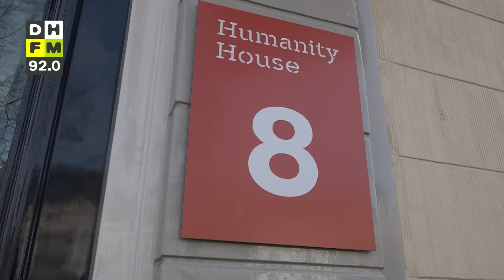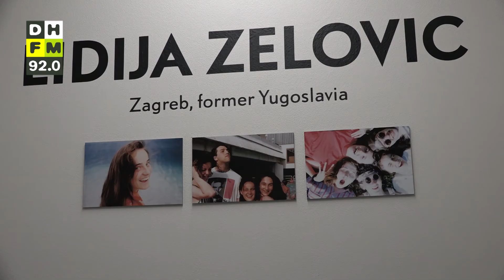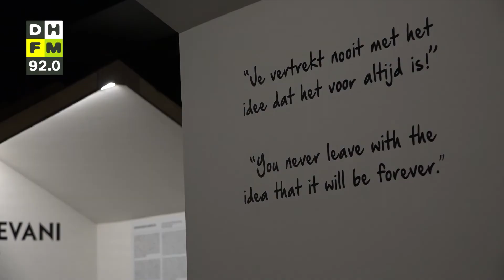Doek valt voor Humanity House; 'Veel aangrijpender dan ik had gedacht'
Humanity House op de Prinsegracht zou over een paar weken tien jaar oud worden, maar in plaats van een feest komt er een eind aan het museum. Na financiële tegenvallers door corona kunnen ze niet langer wachten op een lopende aanvraag voor gemeentelijke subsidie. Zaterdag 31 oktober is het museum voor de laatste keer open voor bezoekers, en dat komt hard aan.